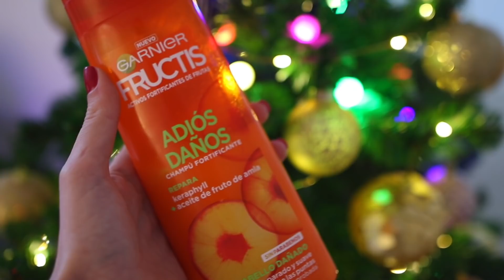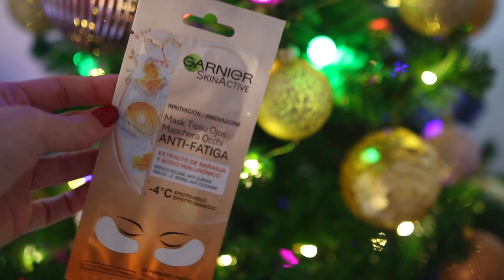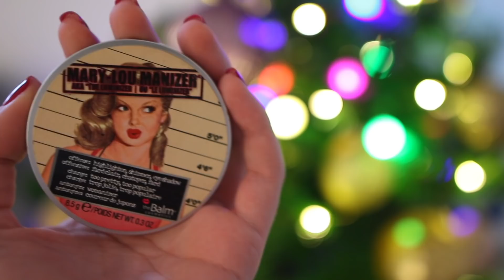ARRÉGLATE CONMIGO para NOCHEBUENA! (Navidad 2018) | Cuidado Facial, Maquillaje, Outfit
Este video es un arréglate conmigo (get ready with me) para Nochebuena! Espero que os guste!. Tenéis todos los productos que uso más abajo. Gracias por verlo :)

Productos que aparecen en el video:
CHAMPÚ FRUCTIS ADIÓS DAÑOS
MASCARILLA GLISS REPARACIÓN TOTAL
GEL LAVANTE RÊVE DE MIEL DE NUXE
EXFOLIANTE CORPORAL BERRY BON BON THE BODY SHOP
MASCARILLA DETOX BIO BEAUTE
GARNIER MASK TISSU ANTI-FATIGA
A GREAT KISSER DE SOAP AND GLORY
CONCENTRADO CRÈME PRODIGIEUSE BOOST DE NUXE
AMPOLLA ACCIÓN INMEDIATA DE GERMINAL
CREAMY EYE TREATMENT DE KIEHL’S
THE POREFESSIONAL DE BENEFIT
INFAILLIBLE LUMINIZING PRIMER DE L’ORÉAL
BASE DOUBLE WEAR DE ESTEE LAUDER
CORRECTOR SHAPE TAPE DE TARTE
POLVOS ALL NIGHTER DE URBAN DECAY
PALETA THE 24 KARAT NUDES DE MAYBELLINE
METALLIC EYESHADOW STICK DE GOSH
MÁSCARA PURE COLOR ENVY LASH MULTI EFFECTS DE ESTEE LAUDER
GIMME BROW DE BENEFIT
PALETA SWEET CHEEKS DE NYX
ILUMINADOR MARY LOU MANIZER DE THE BALM
LABIAL NYX LIQUID SUEDE
PERFILADOR VELVET LINE DE ZOEVA
UNIQUE ONE LOTUS FLOWER DE REVLON

Déjame un comentario diciéndome qué te gustaría ver en los próximos.